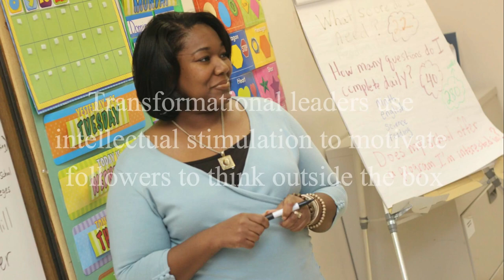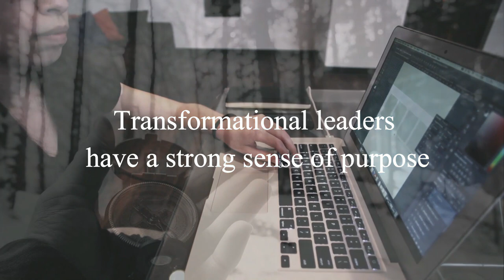Transformational Leadership Characteristics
Brief review of Transformational Leadership characteristics